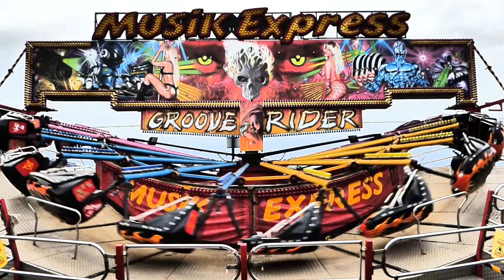Musik Express Groove Rider